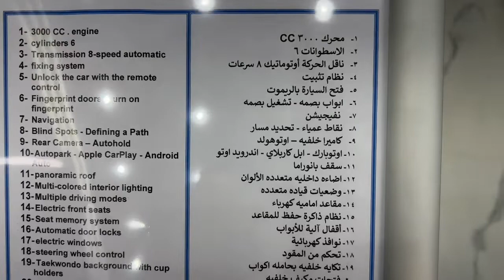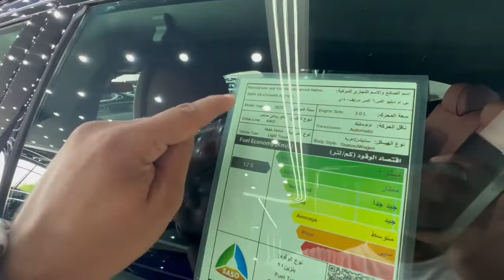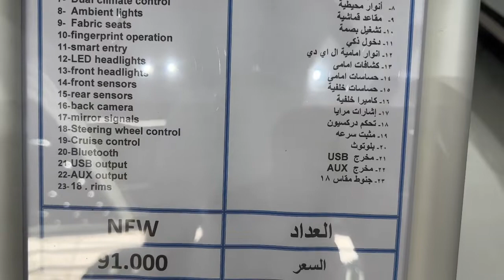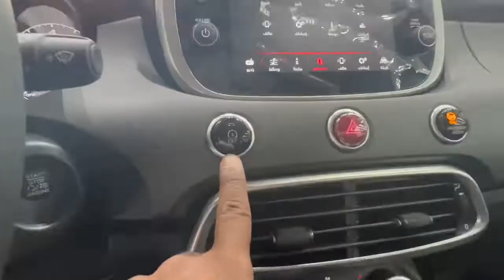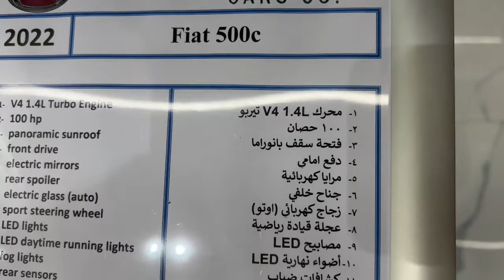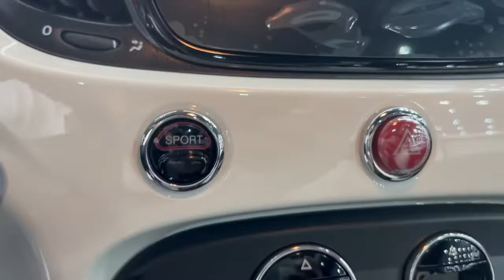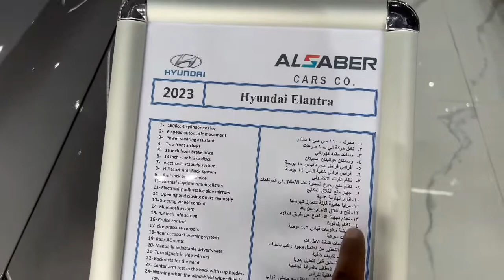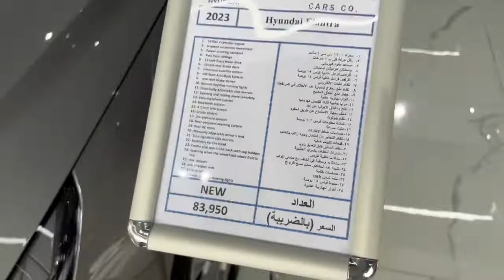تغطية لسيارات فيات والنترا وبي ام في معرض السبر كار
ارقام التواصل لشركة السبر كار  للسيارات
موزع معتمد
معتمدين لدى جميع البنوك وشركات التمويل

تيك توك

قناتي باليوتيوب

تويتر

فيس بوك

اعلان